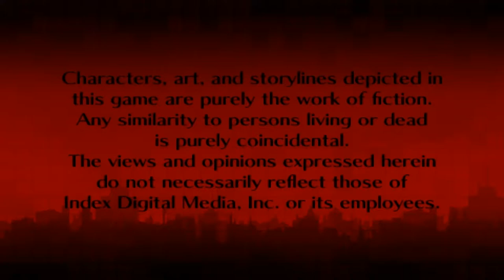Persona 2: Innocent Sin - 03 Seven Sisters #1 Prologue, searching Saeko, rumors